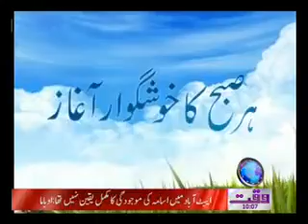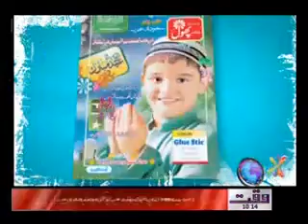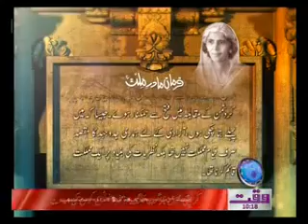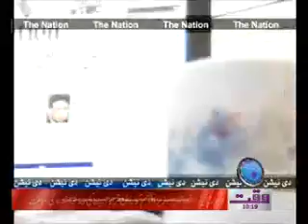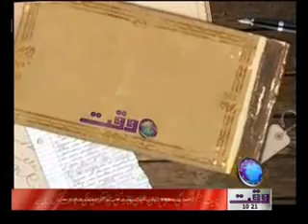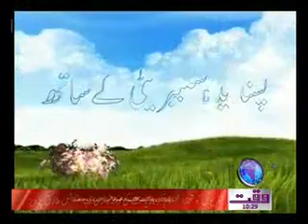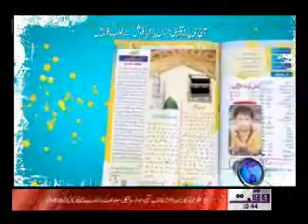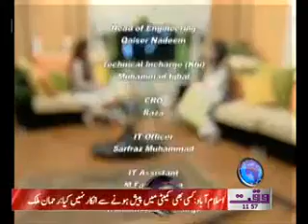Salam Pakistan 08 September 2011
Salam Pakistan Waqt News TV Daily Morning Show 08 September 2011